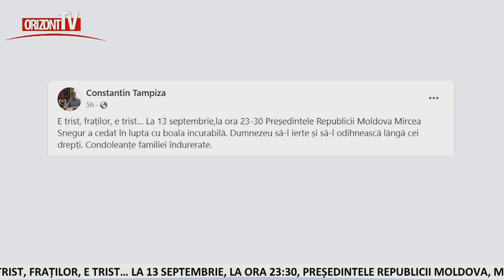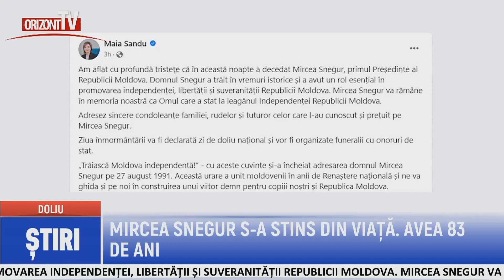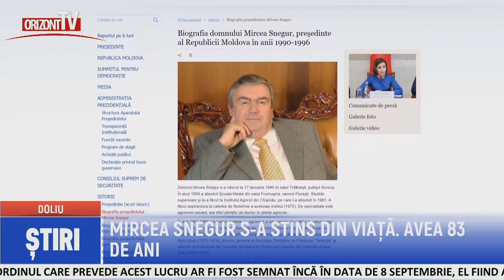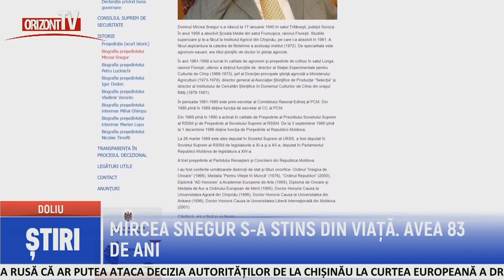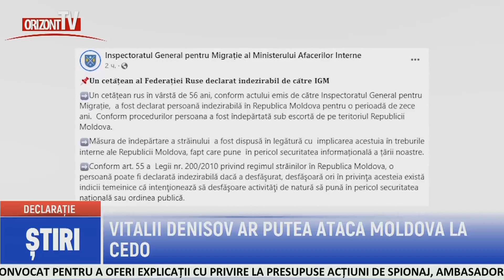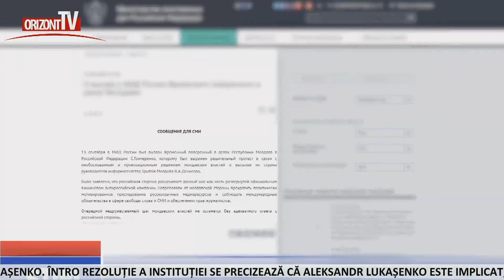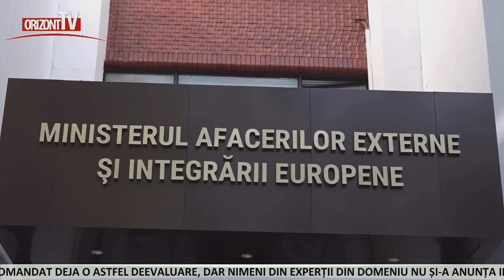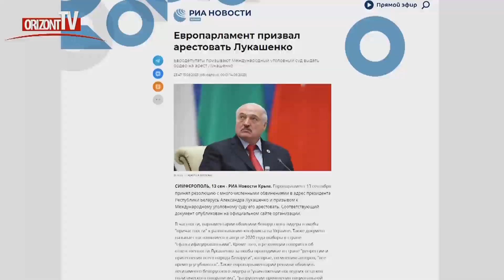ȘTIRI 2023-09-14 | 13.00